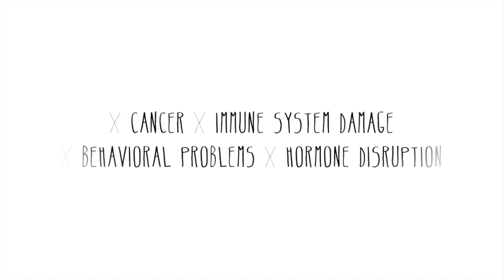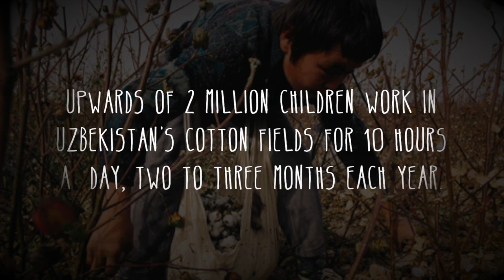Why Organic? - Why Your Baby Should Wear Organic From Noble Carriage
Is organic cotton really all that healthier, safer and better for the environment? Find out why Noble Carriage is dedicated to organic-only baby clothing.